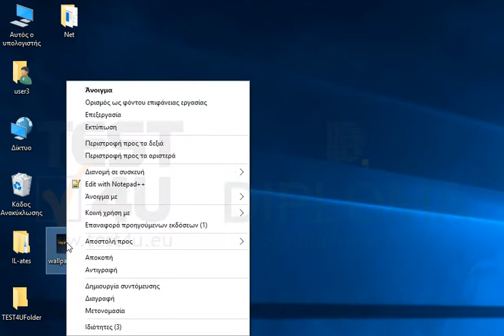Ορίστε σαν φόντο της επιφάνειας εργασίας το αρχείο wallpaper2.bmp που βρίσκεται στην επιφάνεια...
Ορίστε σαν φόντο της επιφάνειας εργασίας το αρχείο wallpaper2.bmp που βρίσκεται στην επιφάνεια εργασίας.